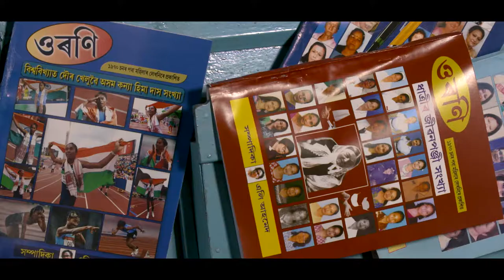CREATIVE ART Eli Ahmed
Vayoshreshtha Samman - National Awards for Senior Citizens 2019